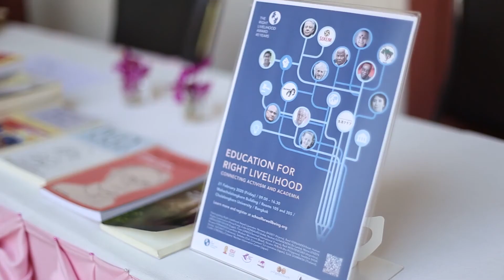Right Livelihood Award 40th Anniversary Bangkok Conference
More than a dozen Laureates of the Right Livelihood Award, also known as the ‘Alternative Nobel Prize,’ gathered in Bangkok for a conference 20-22 February to discuss how education and activism can be linked closer together to inspire the holistic change needed to tackle the world’s most pressing problems.